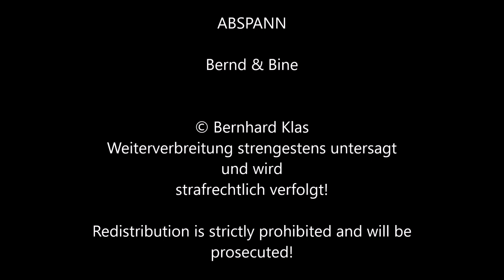Bine und der übliche nasse Heimweg